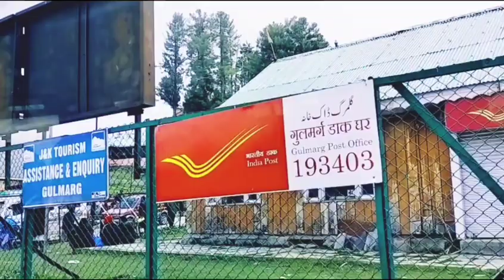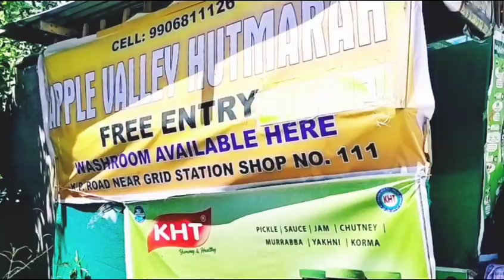কলকাতা থেকে কাশ্মীর।। kolkata to Kashmir।। Kashmir trip 2023।। Heaven of Earth।। Travel guide।।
কলকাতা থেকে কাশ্মীর।
Travel guide